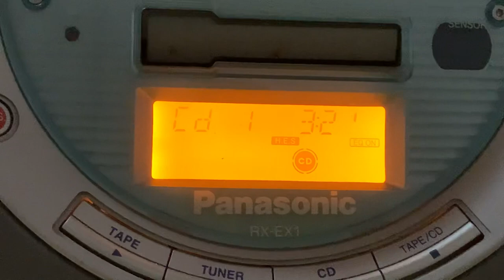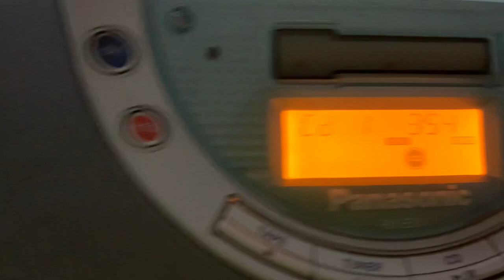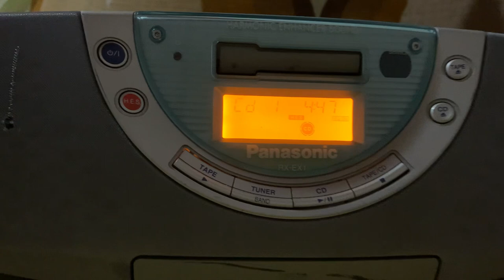Crystal Castles - Fleece (Played on an old radio)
I managed to put amnesty (I) on my radio!